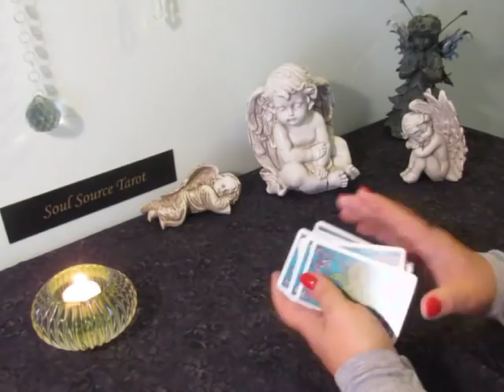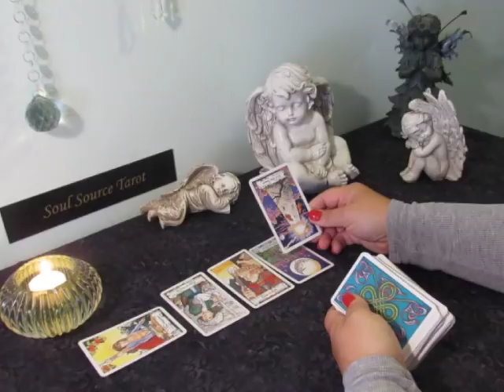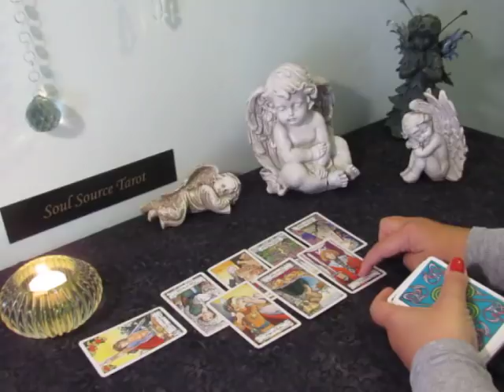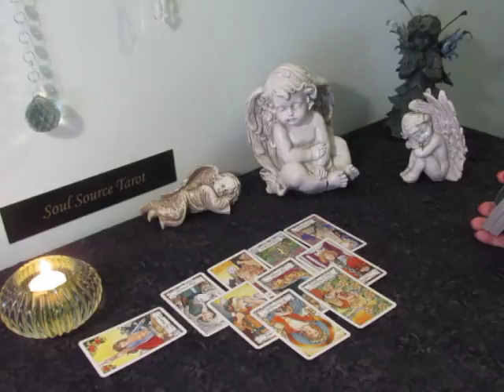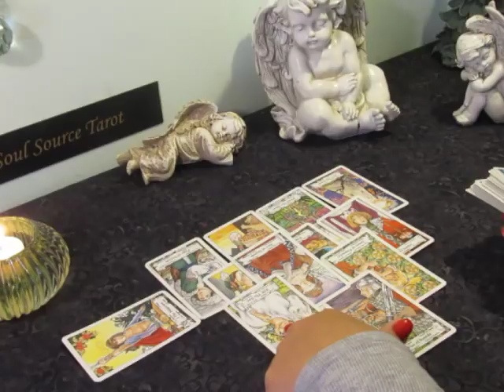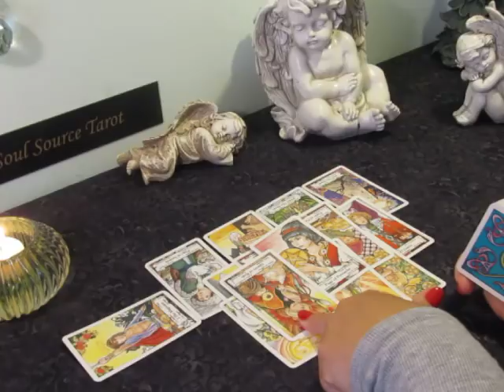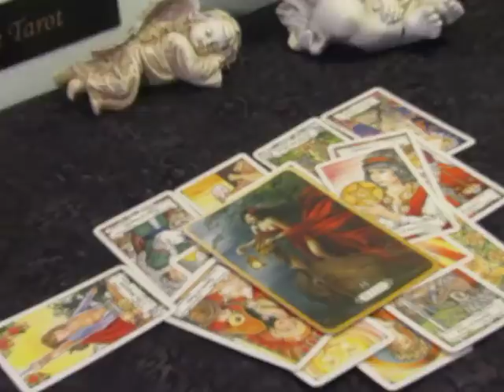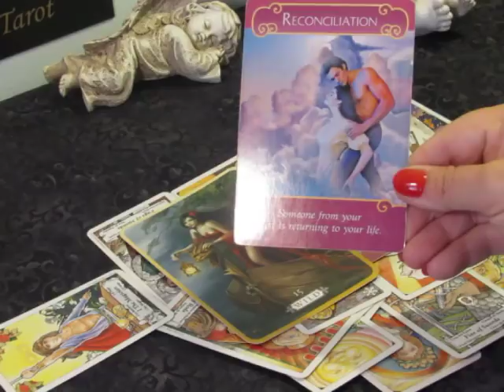Capricorn ♑️ Born to be Wild~April 8-14 Capricorn Tarot Reading